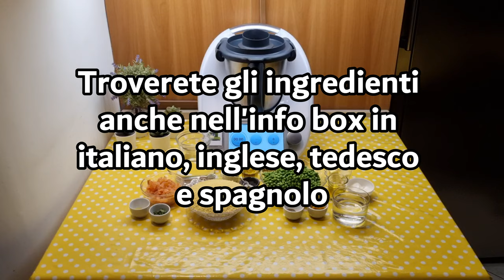Cous cous con piselli e salmone per bimby TM6 TM5 TM31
Ingredienti:
300 g di cous cous precotto
250 g di piselli surgelati
200 g di salmone affumicato
1 bustina di zafferano
300 g + 150 g di acqua
30 g di burro
10g + 20g di olio e.v.o.
5 foglie di basilico
30 g di cipolla
1 cucchiaino di dado vegetale fatto con il bimby
la scorza grattugiata di limone
sale e pepe nero q.b.
prezzemolo q.b.

English
ingredients
300 g of pre-cooked couscous
250 g of frozen peas
200 g of smoked salmon
1 sachet of saffron
300 g + 150 g of water
30 g of butter
10 g + 20 g of extra virgin olive oil
5 basil leaves
30 g of onion
1 teaspoon of vegetable stock made with the Thermomix
Grated zest of lemon

Español
ingredientes
300 g de cuscús precocido
250 g de guisantes congelados
200 g de salmón ahumado
1 sobre de azafrán
300 g + 150 g de agua
30 g de mantequilla
10 g + 20 g de aceite de oliva virgen extra
5 hojas de albahaca
30 g de cebolla
1 cucharadita de caldo de verduras hecho con el Thermomix

Deutsch
zutaten
300 g vorgekochter Couscous
250 g gefrorene Erbsen
200 g geräucherter Lachs
1 Beutel Safran
300 g + 150 g Wasser
30 g Butter
10 g + 20 g natives Olivenöl extra
5 Basilikumblätter
30 g Zwiebel
1 Teelöffel Gemüsebrühe, hergestellt mit dem Thermomix
Abgeriebene Zitronenschale
Salz und schwarzer Pfeffer nach Geschmack
Petersilie nach Geschmack